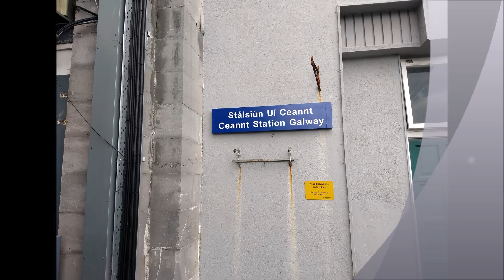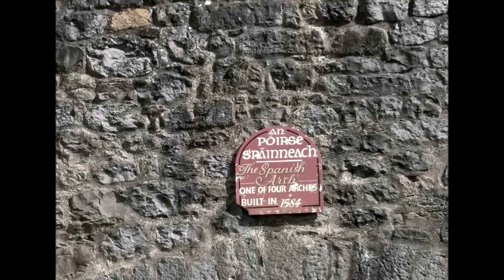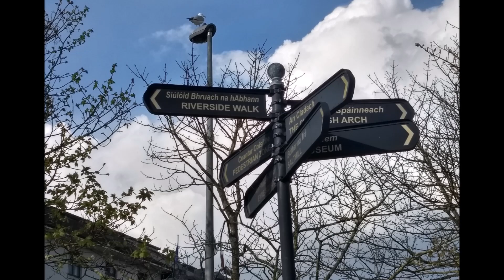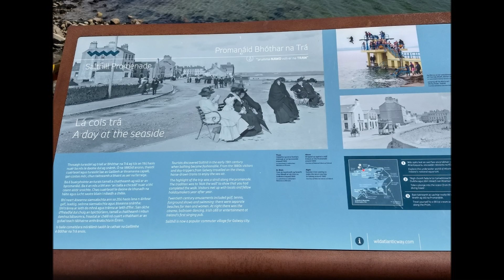Galway, Ireland - A place to visit in a lifetime.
Galway, a harbour city on Ireland’s west coast is often referred to as the “Cultural Heart of Ireland” as it is most associated with the Irish language, music, song and dance traditions.
It represents the true spirit of youthfullness and a very genuine and warm welcome by the people of Ireland.
The very famous song by Ed Sheeran 'Galway Girl' was shot in Galway.
Galway is vibrant and full of life, it offers breathtaking views and picturesque landscapes that makes it one of the most beautiful cities of the world.